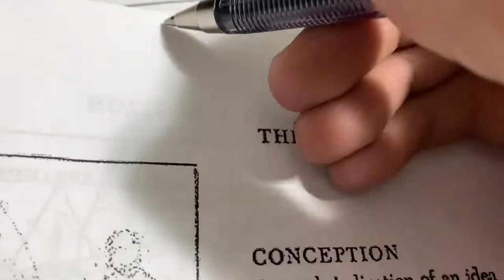Pennywise(timelapse drawling)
So ayun na nga! gagawa sana ako assignment pero di gumagana ng maayos ang ballpen ko kaya sinubukqn ko ng sinubukqn hanggang pwede ng gamitin

Scribbling art for 1 hr and 30 mins duration